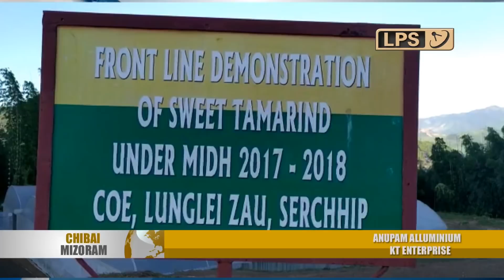22 NOVEMBER 2019 LPS CHIBAI MIZORAM